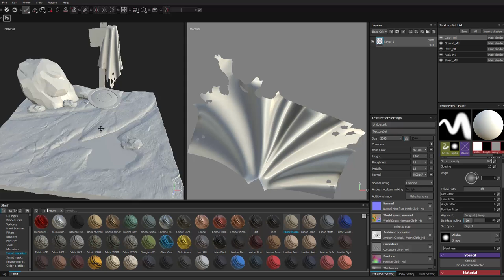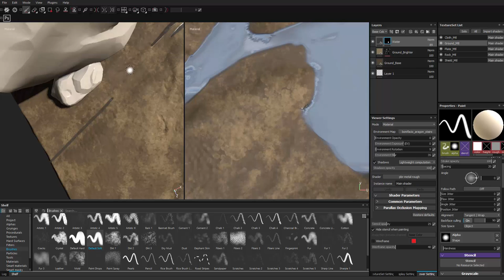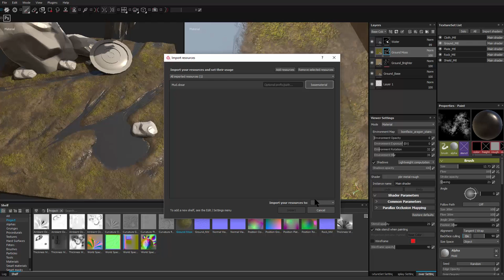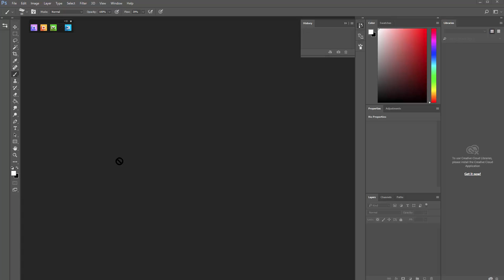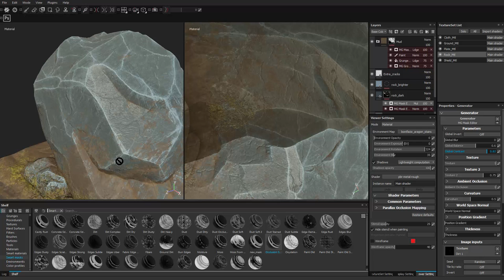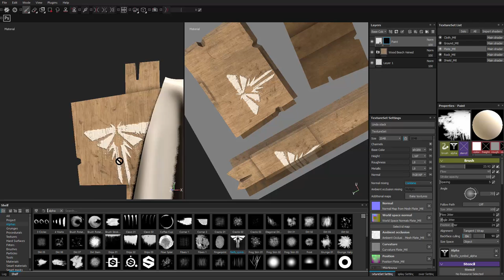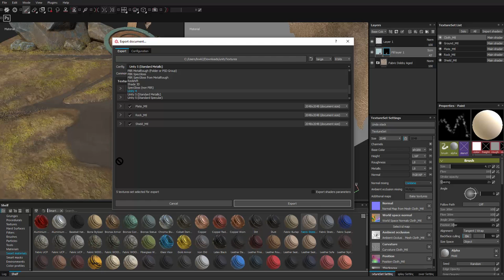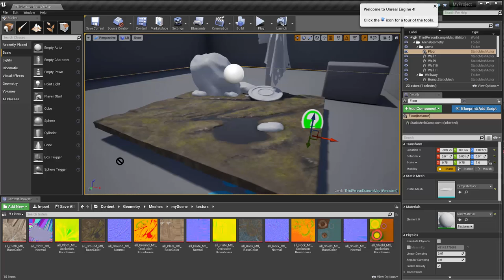substance Painter Techniques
A practice of substance painter